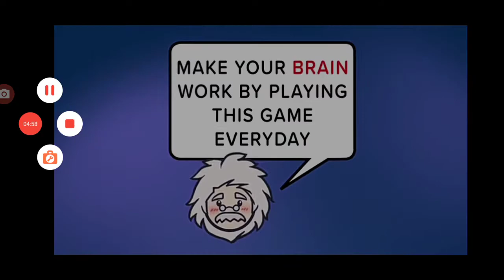Glazed Sticks | Cooking Fever #32